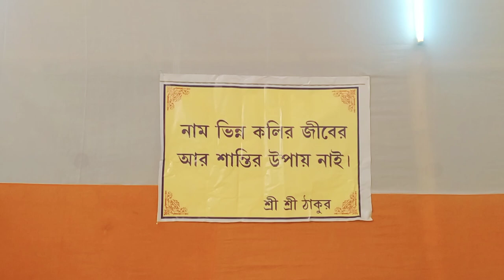what a lovely singing// না শুনলেই মিস @Actor Pralayjeet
কথায় আছে যাত্রা শুনতে যাব। অর্থাৎ যাত্রায় অডিওর উপর খুবই গুরুত্ব দেওয়া হয়। সেই অডিওকে সম্পূর্ণ করতে প্রয়োজন সংলাপের পাশাপাশি মিউজিকের। আর সেরকম একজন মিউজিসিয়ানের সাথে কথা বলে নেব।ভালো লাগলে লাইক কমেন্ট করে শেয়ার করে আমাকে উৎসাহিত করবেন।

Actor Pralayjeet
যাত্রাশিল্পী রোমিও চৌধুরীর বক্তব্য শুনুন নিম্নলিখিত লিংকে